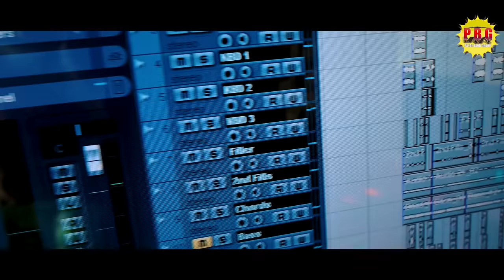घुघुचू पंडकी//Ghughuchu pandaki singer Sukhdev Mahali new theth Nagpuri video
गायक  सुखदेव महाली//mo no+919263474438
संगीत- सुखदेव महाली//
रिकॉड-Payal studio narkopi Ranchi jharkhand
एक्टर-  सुखदेव
लेखक-(राईटर) Jasim
कैमरा- Sandeep ekka
एडिटिंग- Sandeep ekka
AUDIO Payal studio

audio and video productor Chhotu mobile narkopi
DJ remix:

Manage By -

हमारे channel के गानो का DJ Remix बनाना एवम इसके video को YouTube में re-upload करना और local TV Channel में बिना अनुमति के ब्रॉडकास्ट करना गैरकानूनी है | अतः आप से अनुरोध है की ऐसा न करे वरना आप के ऊपर कानूनी करवाई हो सकती है

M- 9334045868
simdega Mela
simdega Mela simdega Mel
theth nagpuri video,
theth nagpuri video 2023,
old theth nagpuri video song,
theth nagpuri program video 2022,
theth nagpuri video purana mein,
theth nagpuri video purana wala,
theth nagpuri video program,
theth nagpuri video purana,
old theth nagpuri status video,
old theth nagpuri video,
theth nagpuri status video old,
theth nagpuri video old,
punam kumari theth nagpuri video,
new theth nagpuri video 2023 ka,
new theth nagpuri video song 2023,
new theth nagpuri video 2022 kavi kishan,
new theth nagpuri video 2023 dj,
new theth nagpuri video song,
new theth nagpuri video song 2022 arti devi,

rupesh badaik ka theth nagpuri video,
kesho devi theth nagpuri video 2022,
yishu masih ka thet nagpuri video,
new theth nagpuri song 2014,
2010 ka thet nagpuri,
thet nagpuri hichki hichki,
thet nagpuri song kayum awaaz,
new theth nagpuri song 2022 kayum abbas,
theth nagpuri song sarita,

singer kesho devi new theth nagpuri video song 2022,
singer kesho devi new theth nagpuri video song 2023,
sulochana devi theth nagpuri  devi ka thet nagpuri video,
theth nagpuri viral video,
nagpuri video theth nagpuri video 2023,
 nagpuri video comedy,
theth nagpuri video chinta devi,
bindeshwari ka theth nagpuri video,
budhman sanyasi theth nagpuri video 2022,
baby devi theth nagpuri video,
birbal nayak theth nagpuri video,
chinta devi theth nagpuri video 2022,
chhotelal ka theth nagpuri video,
bindeshwari devi ka theth nagpuri video,
theth nagpuri video de,
dj mein theth nagpuri video,
dehati theth nagpur,
new karam song karam video,
karam song karam song,
new karam song,
karam song karam karam,
karam song kurmali,
karam gana karam,
new karam song video,
karam geet new 2022,
karam song karam,
new karam video 2023
new karam song 2023